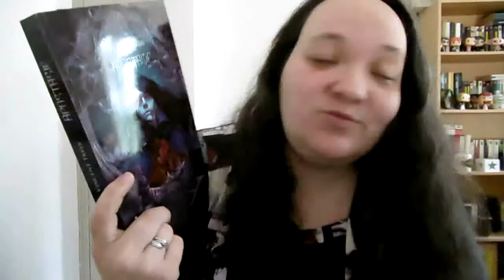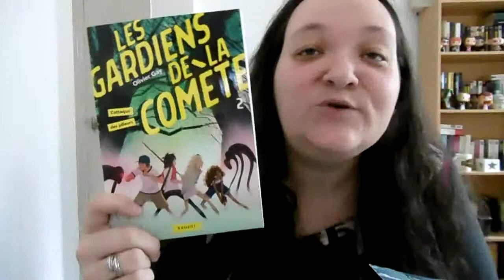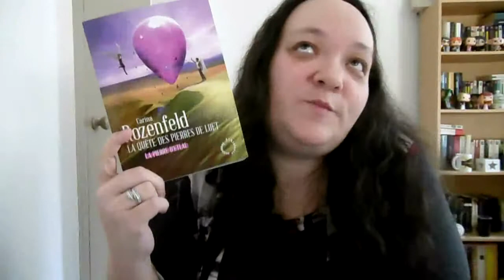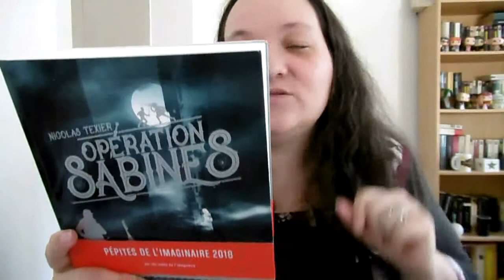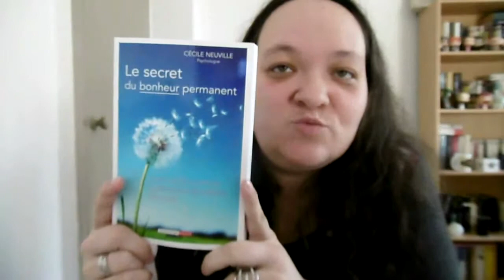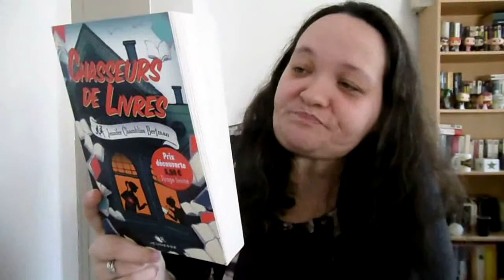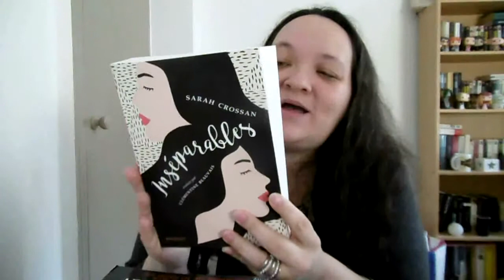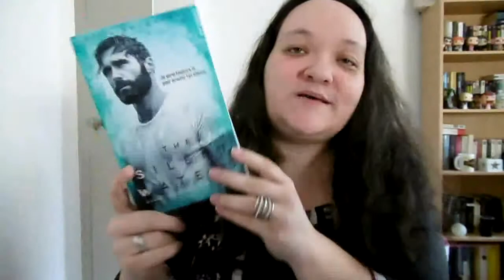Book haul avril 2018 : Mega craquage